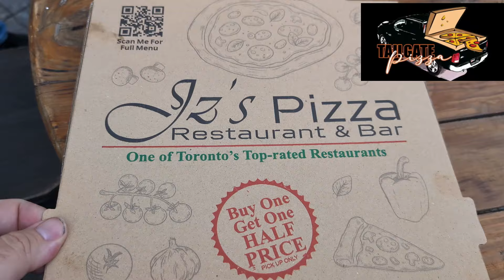JZ"S Pizza on Wellington makes a GREAT PIZZA in (Toronto, Ont) By YYZ REVIEW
This hidden Pizzeria makes a excellent Pizza. small location Under the Cn Tower . Very good it was the cheese that caught me